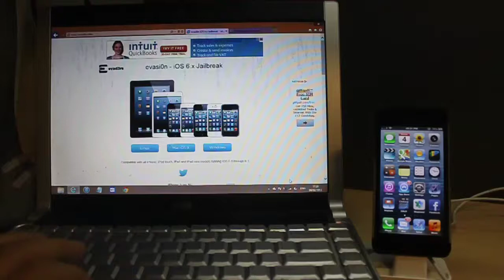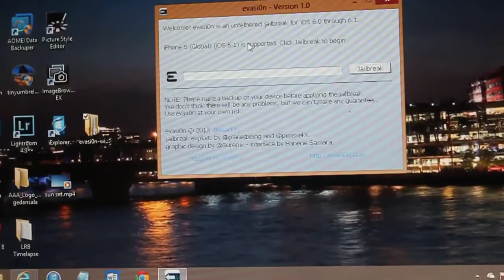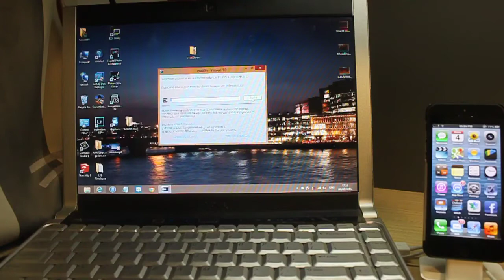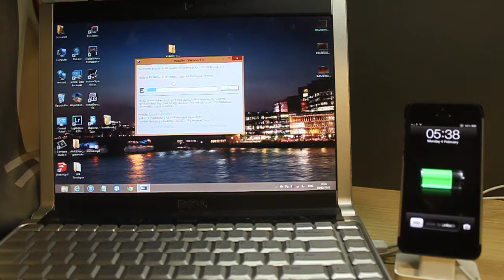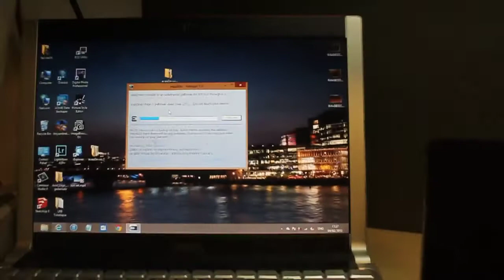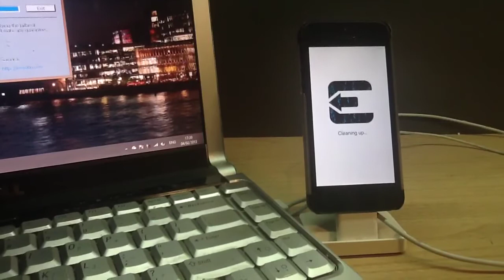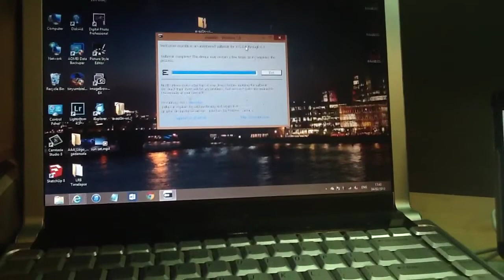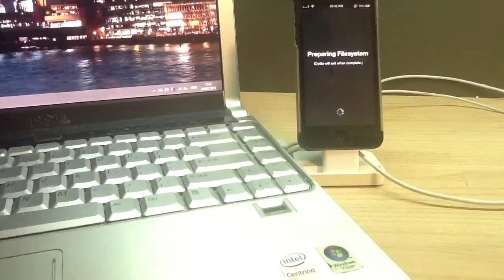How to jailbreak any iPhones and iPads running iOS 6 and iOS 6.1 [Kurdish]